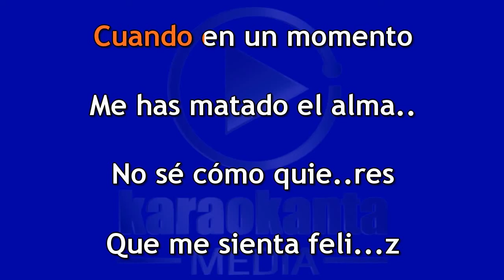Nico Flores Hombre muerto DEMO